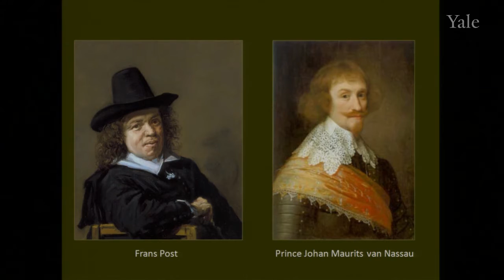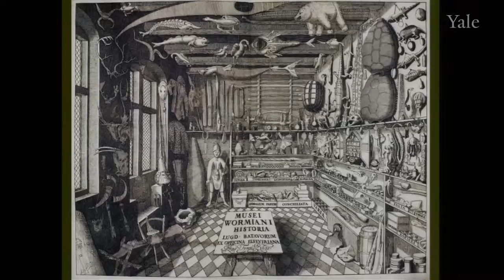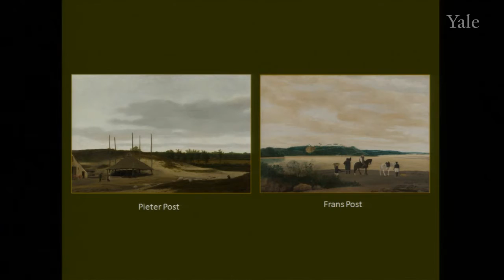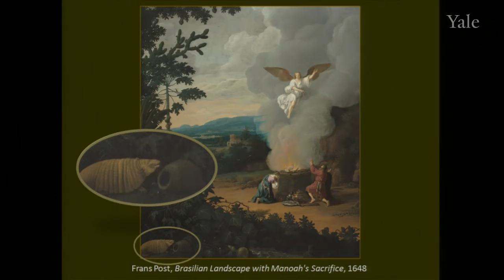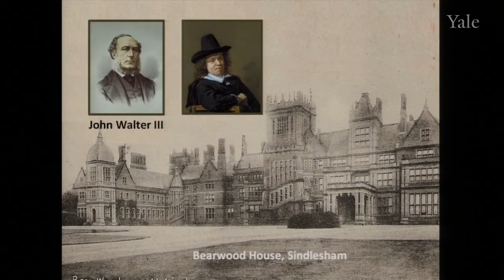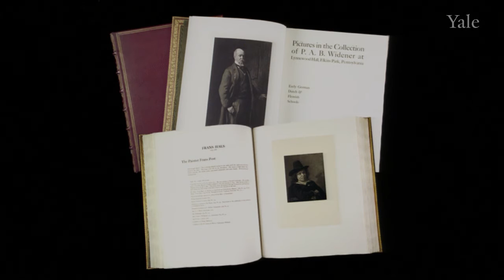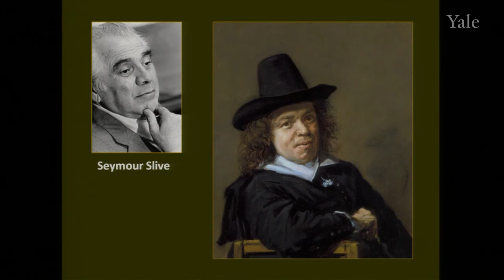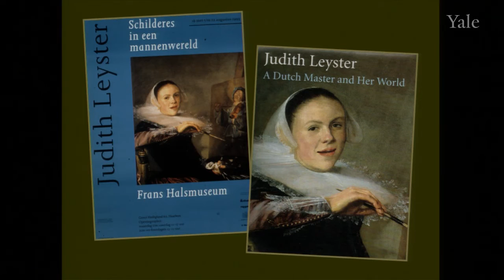Frans Post: Bringing Home the New World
The Dutch painter Frans Post was the first European-trained artist to paint landscapes in the New World. His depictions of the Dutch colony in northeast Brazil provided Europeans some of the earliest glimpses of South America. After a seven-year stay in Brazil, Post returned to the Netherlands to create for the Dutch art market numerous landscape paintings of this remote and exotic place. James Welu, Director Emeritus of the Worcester Art Museum, in Massachusetts, explores the wealth of information these paintings offer, both about the land that inspired them and the people who acquired them.